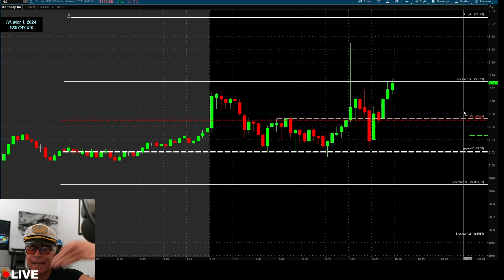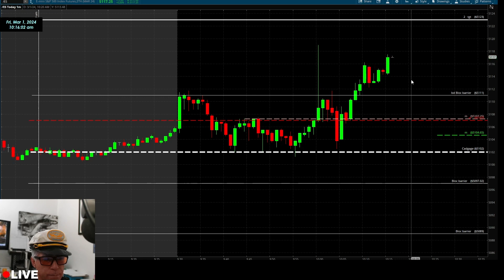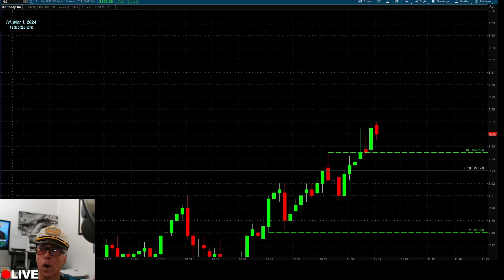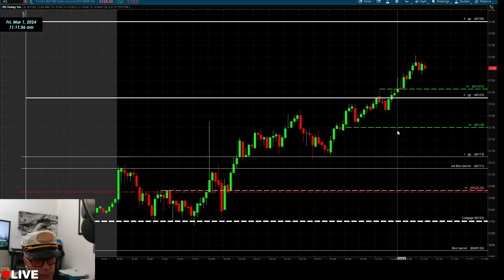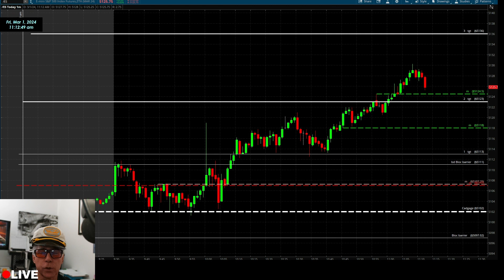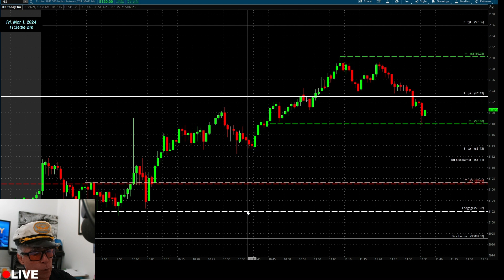LIVE trading FORECASTING class-room - Friday | March 01, 2024 | The MIDDLE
Click this link to go directly to our DISCORD trading room

Personalized Attention:
( 917 ) eTrader

If it is not LIVE it is not REAL

Watch CAPI trade the market Real Time LIVE every day
m - f   9  am  12  noon   NYT